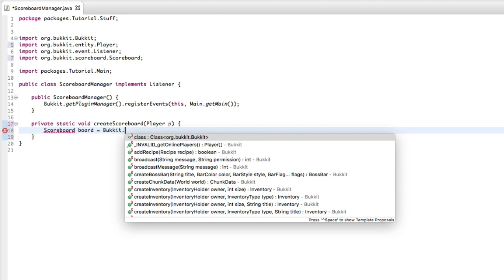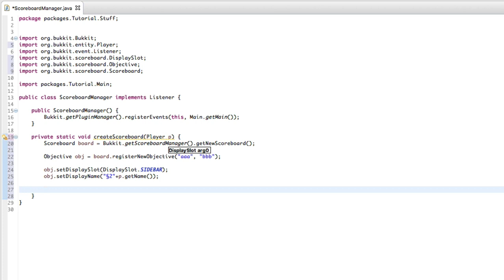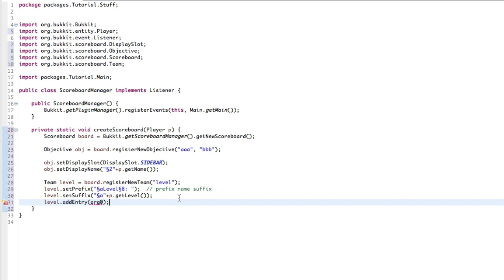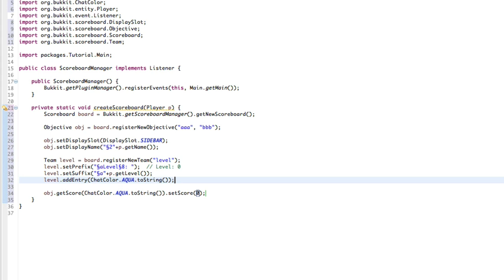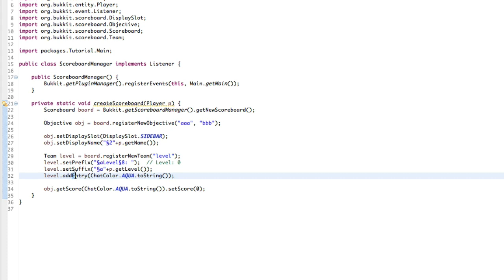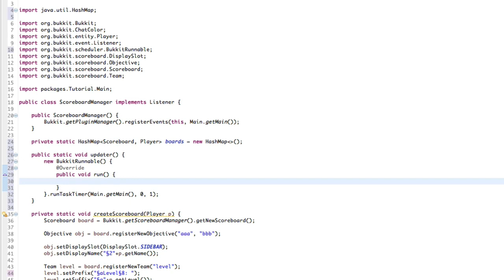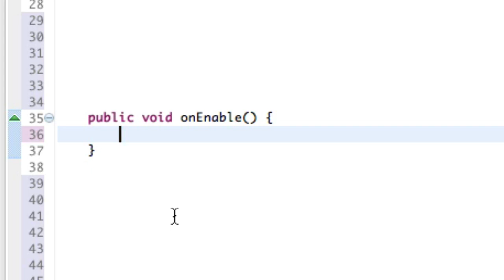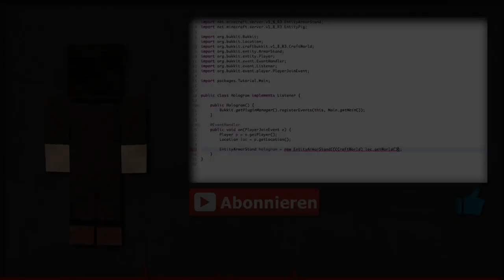Scoreboards erstellen und OHNE flackern updaten //011 - Spigot Plugins programmieren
Checkliste zum Glück:

‣ Anschauen            ✔
‣ Liken                       ▢
‣ Kommentieren      ▢

• Skype: Werwideolf